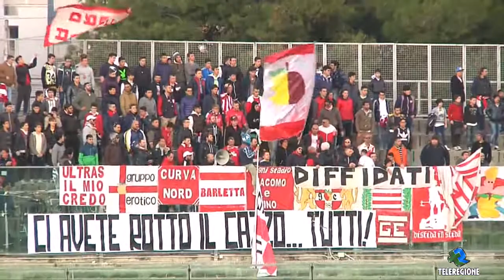BARLETTA NOCERINA 0 - 0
LEGA PRO 1°DIVISIONE GIRONE B